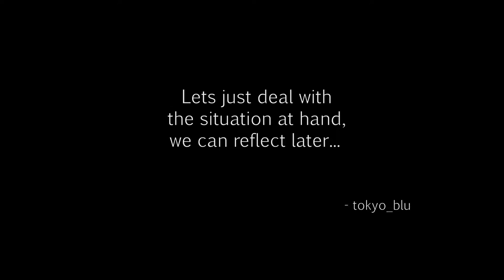The Division - The Cavern safe house and Times Square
This is tokyo_blu and tonight Brandon and I are headed north to Times Square. On our way we will open a safe house so we can restock. Thanks always for coming back.

tom clancy
base of operation, Napalm Production Site
tech wing, Times SquarePower relay
medical
security
post office
hostage rescue
crafting
weapon
modding
Hudson
Refugee
camp